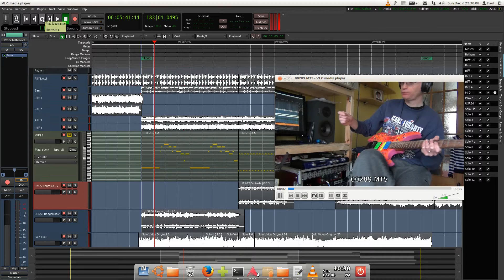Stellah Headless Kit guitar, Ardour DAW Linux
A video showing the fantastic Ardour Digital Audio Workstation. I run it under Linux (Ubuntu) using a Focusrite Scarlett audio interface. I will post future videos showing how you can use Ardour in Linux to make home music.